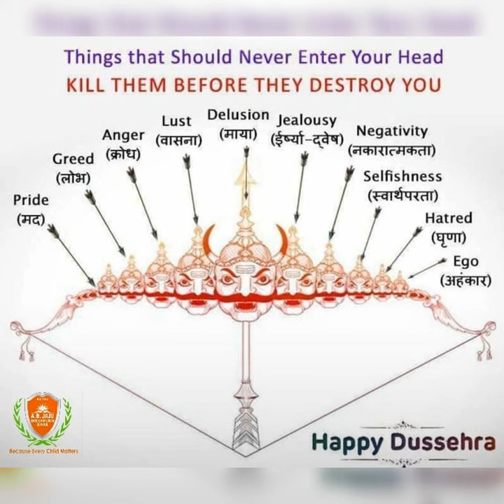ABJ EMS -Nauratri- कन्या पूजन- 2k22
Smiling face of every little girl is the signature of God’s presence.